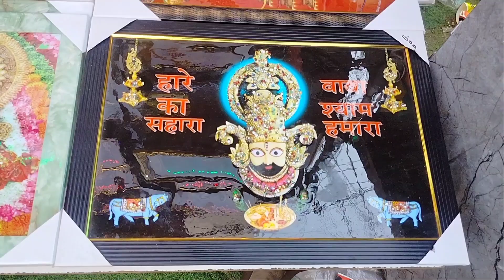श्री खाटू श्याम मंदिर राजस्थान l श्री खाटू श्याम दर्शन l खाटू श्याम मंदिर